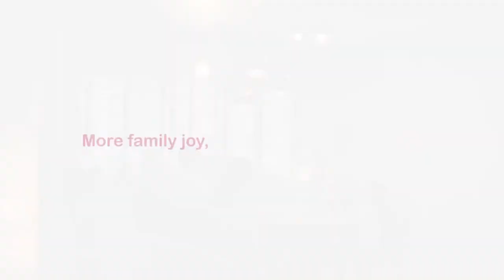Leonidas Gan Voice Over for "Made for Families - Community Support" Advertisement March 2020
Leonidas is the voice bringing life to this much awaited commercial "Made for Families - Community Support" Airing nationwide on Mediacorp Channels. Proud of you baby!